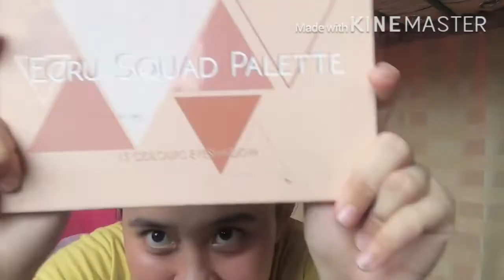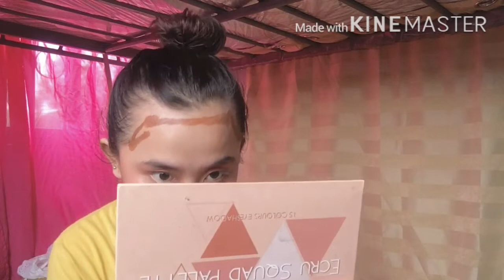EFFORTLESS PHOTOCOPY KA GHURL?! | LIZA SOBERANO’S MAKE-UP LOOK | Confidence is beauty || SAM APA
Alam ko kamukha talaga, spread Love.

Hi, this video is for entertainment only, don’t take it seriously. I tried copying Liza’s look with the best of my abilities but ito lang nakayanan. I hope you enjoy watching this videos and keep safe!